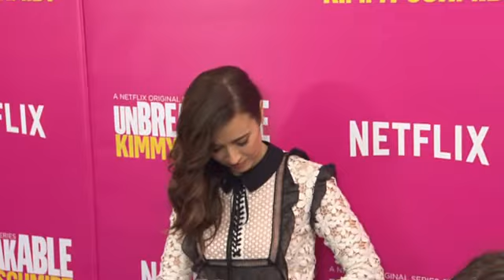EVENT CAPSULE CHYRON - 'Unbreakable Kimmy Schmidt' Season 2 World Premiere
EVENT CAPSULE CHYRON - 'Unbreakable Kimmy Schmidt' Season 2 World Premiere at SVA Theater on March 30, 2016 in New York City.

Featuring:
    Jane Krakowski
    Tina Fey
    Tituss Burgess
    Ellie Kemper
    Carol Kane
    Lauren Adams
    Taryn Manning
    Lea Delaria
    Emma Myles
    Linda Cardellini